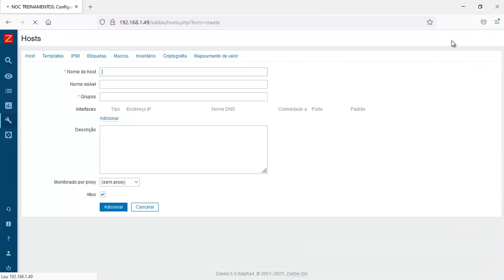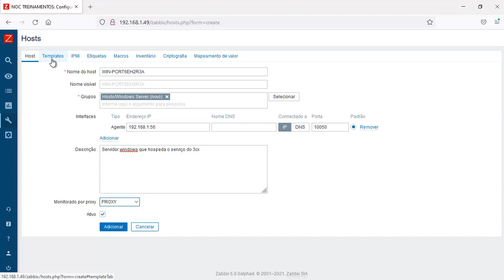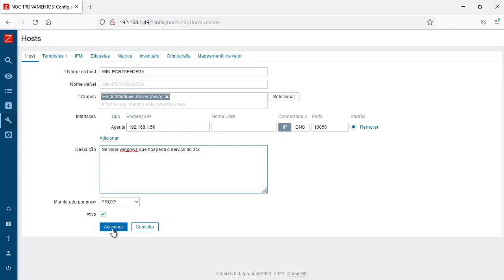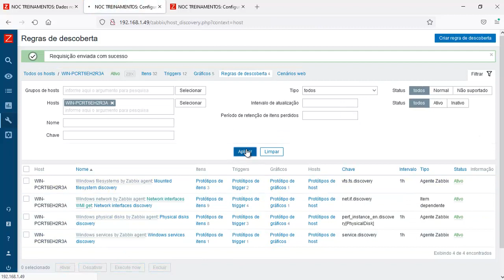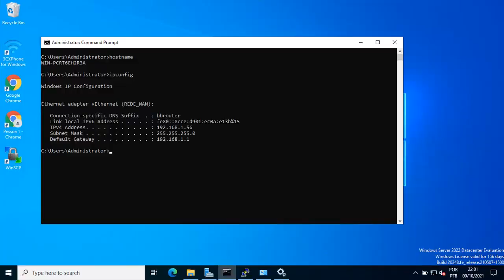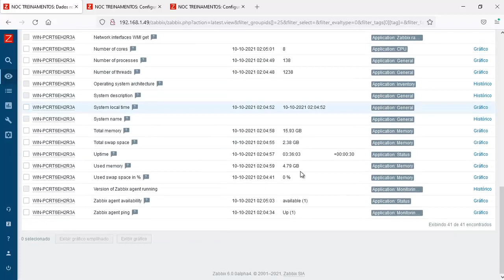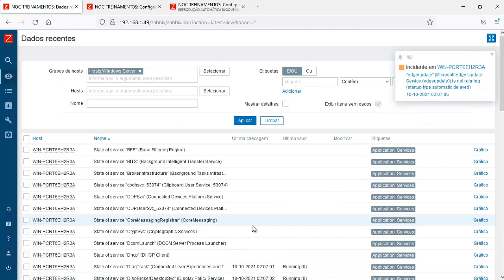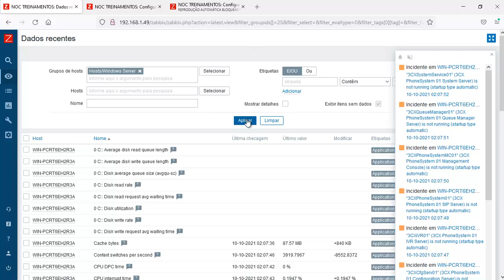TBZ08-AL02 - Monitoramento básico.